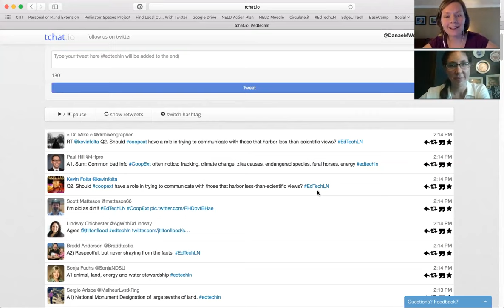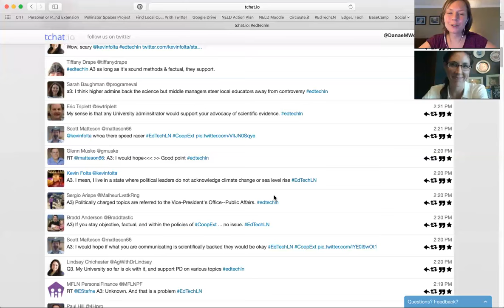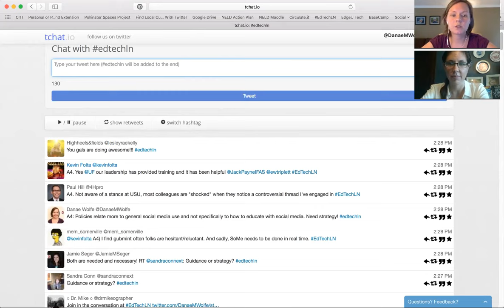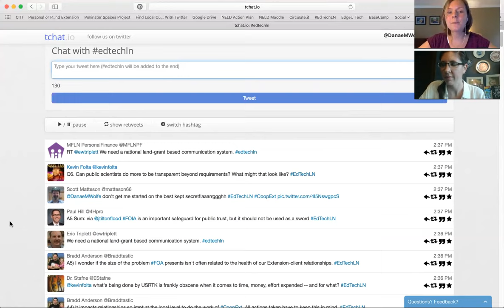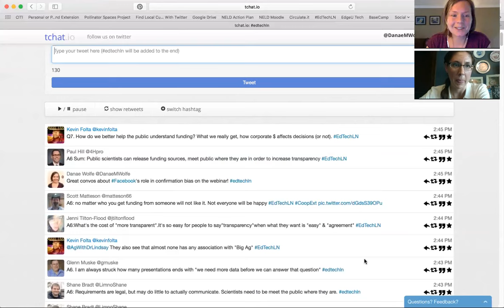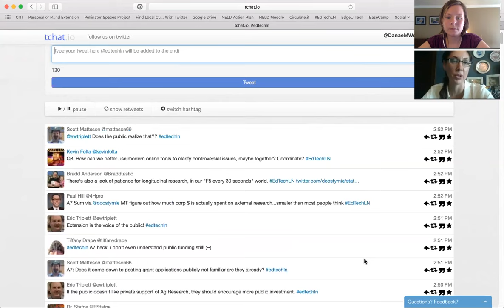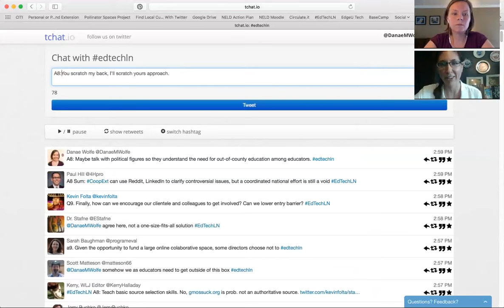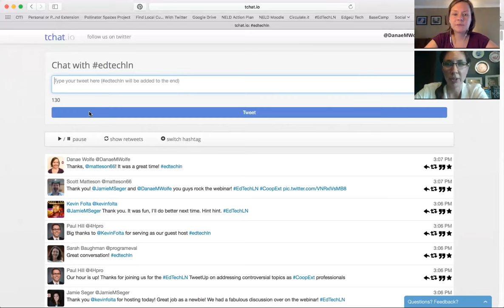September 1st TweetUp with Host Kevin Folta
Controversial Topics, Social Media, & Extension with Kevin Folta: EdTechLN TweetUp + Webinar Simulcast